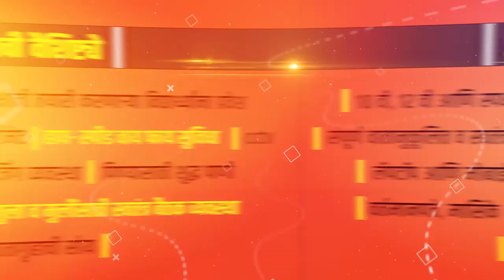नेहमीच गजबलेल्या सांगलीत शुकशुकाट || वज्रधारी न्यूज़